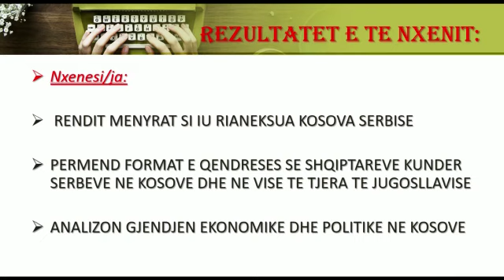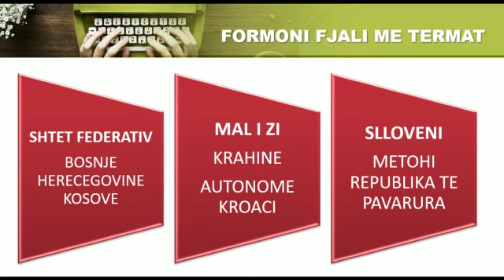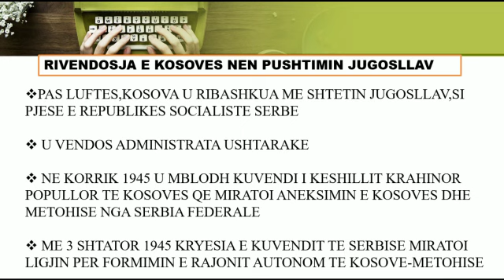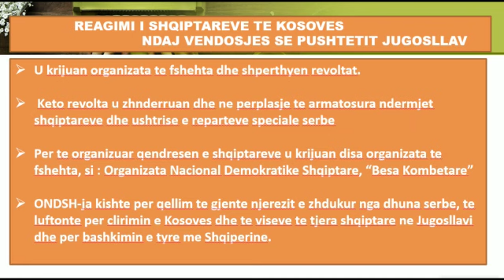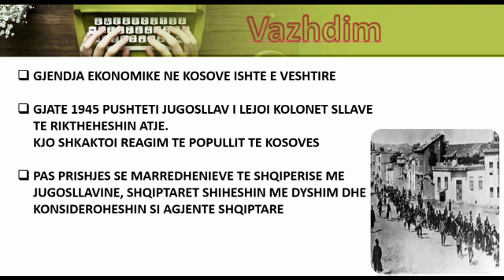Histori 9. Kosova nē vitet 1940-1950. Mësuese: Sulltanë Zeqaj.